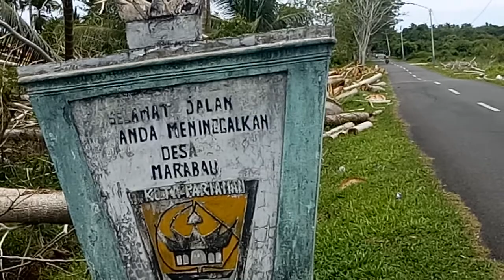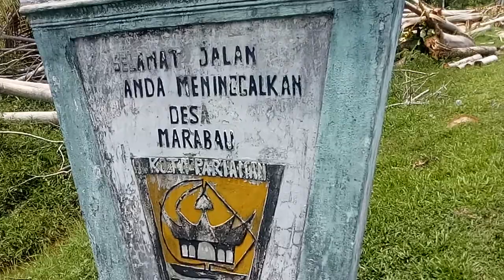TEBANG POHON PELINDUNG PELANGGARAN PERDA NO 6 TAHUN 2006 SAKSI DENDA 50 JUTA DAN KURUNGAN 6 BULAN